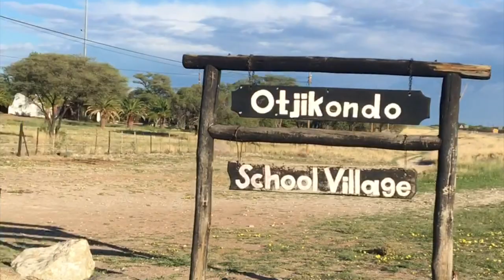Namibia to Botswana | 23.03.19 - 24.04.19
Otjikondo ● Etosha National Park ● Swakopmund ● Sossusvlei ● Maun ● Okavango Delta